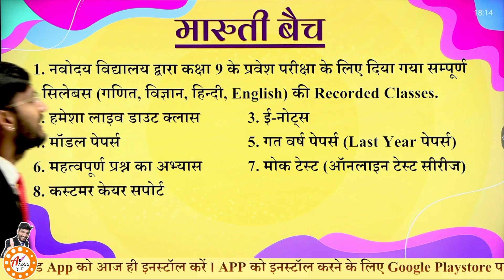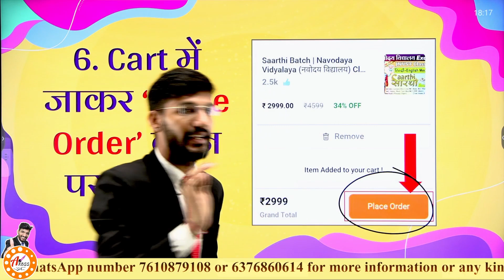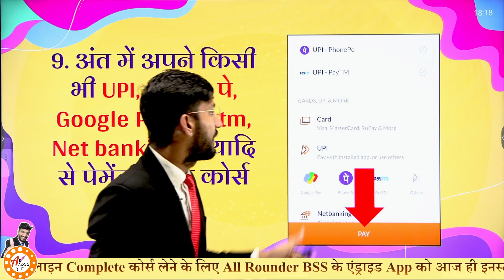All Rounder BSS | Navodaya Vidyalaya New Maruti Batch | Navodaya Vidyalaya Best Coaching Class 2022